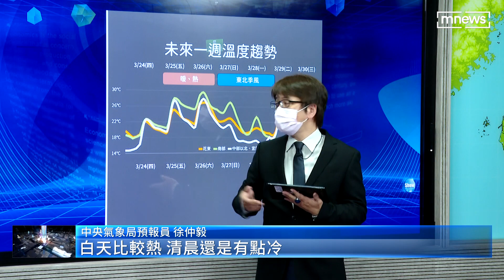鋒面減弱氣溫回升 週六高溫飆30度以上｜鏡新聞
下了幾天的雨，今天(24日)終於停了，氣溫也開始回暖，中央氣象局表示，在下一波鋒面，星期六襲台之前，會有兩天的晴朗天氣，周六高溫甚至會到30度以上。而週六晚上波鋒面再來，雨就又要開始下，預計會持續到下週二左右。